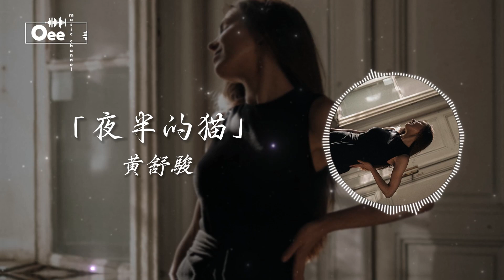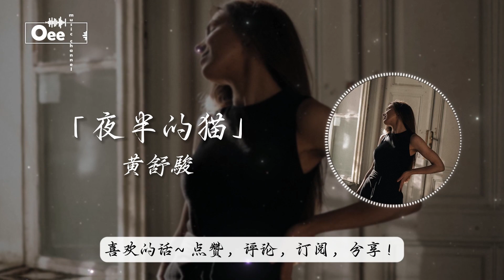黃舒駿 - 夜半的貓【當初一時的氣氛太美妙 今天一切的煩惱受不了】♫ 動態歌詞 ♩ 高音質 ♩ 经典老歌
黃舒駿 经典歌曲 →

歌词在下面 ↓↓

夜半的貓　像嬰兒般的哭叫
夜半的貓　像魔鬼般的哀號
剛做媽媽的小少婦　搖起惺忪的小丈夫
嗯～　那不是我們的寶寶

夜半的貓(夜半的喵　夜半的喵)　使他們無法睡著
夜半的貓(夜半的喵　夜半的喵)　使他們想到未來的困擾

＊當初一時的氣氛太美妙　今天一切的煩惱受不了
　嗚～～　寶寶真的哭了　喔　它真的哭了
　啦啦啦啦啦啦………　啦啦啦啦啦　啦啦
　所謂生命的意義　在創造宇宙繼起的生命　(嗚～～)

Repeat ＊

希望總是在下一代身上　ㄤ～～～　嗚～～
夜半的貓(夜半的喵　夜半的喵)　夜半的貓

除此影片。

封面的版權歸於攝影師所有。